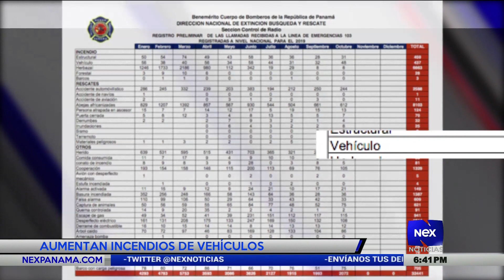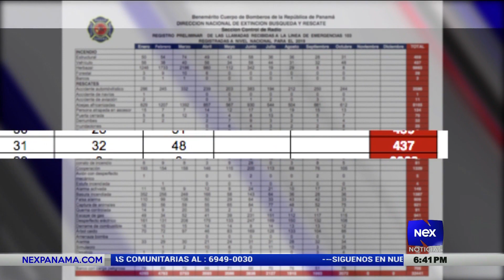Aumentan incendios de vehículos